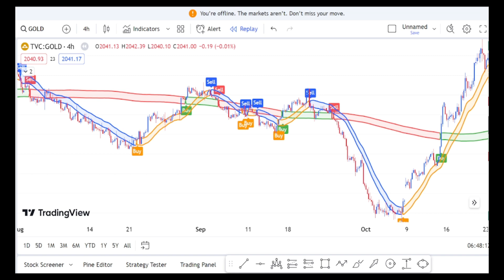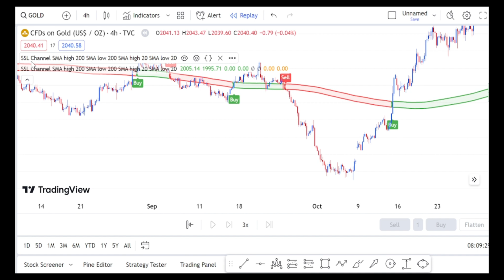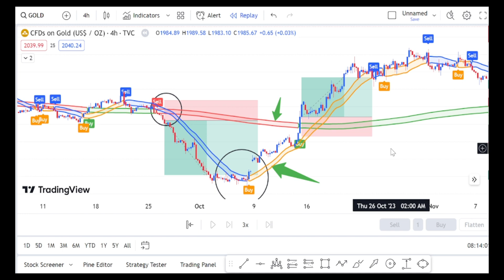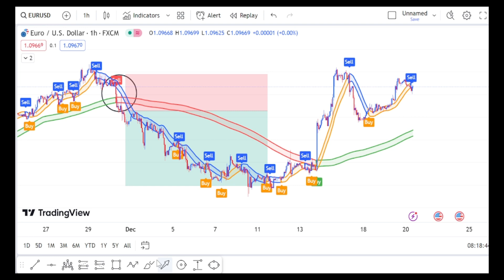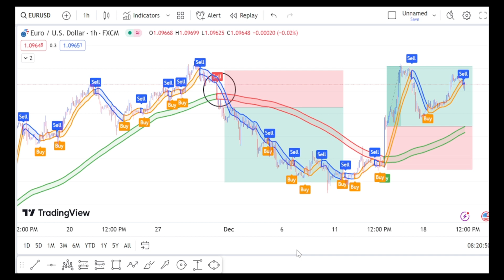TWICE your earnings by this indicator | SSL channel indicator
I would like to be your mentor and assist you in becoming an expert trader!

Add the best Trading View indicator strategy to your chart right now and change your life forever! Perfect for Crypto, Forex, and Stocks! The double SSL (Semaphore Signal Level) Channel Indicator uses two powerful SSL trend lines to make $1000 a day trading! This free trading strategy works best for scalping on Trading View but is also great for intraday and swing trading. See for yourself how thousands of traders have made money trading the markets with the most profitable trading strategy on YouTube!

Thank you for supporting the “ Hamza ash ” YouTube channel.